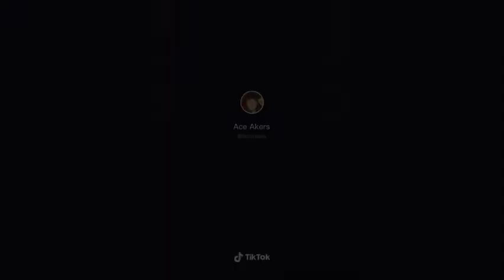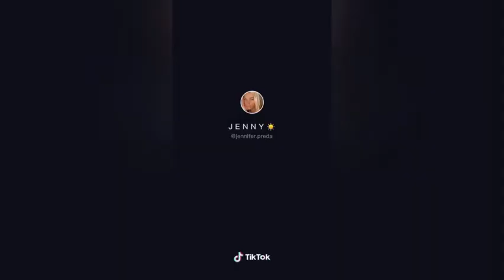EXACTLY WHY ....YOU LIGHT UP INSIDE TIKTOK COMPILATION BECKY G-SHOWER TIKTOK DANCE COMPILATION